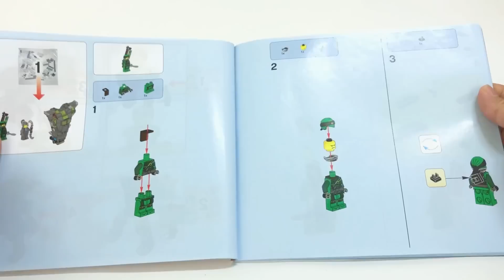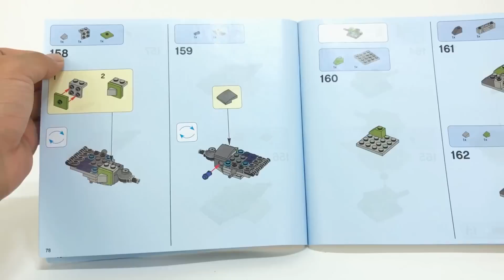Robot in Lego? - 70658 NINJAGO ONI TITAN Speed Build Up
What is BUILDERs TV?
Everything you build up. BUILDERs TV! BUILDERs TV show you videos for everything to build up such as lego, gunpla, papercraft, etc

BUILDERs TV이란?
여러분이 만드는 것, 빌더즈TV! 빌더즈 TV는 여러분께 건프라, 레고, 페이퍼크래프트 등과 같인 다양한 만들거리를 보여드립니다.

すべてのMGファストビルドアップビデオを見る
すべてのHGファストビルドアップビデオを見る
すべての鉄血のオルフェンズファストビルドアップビデオを見る Video